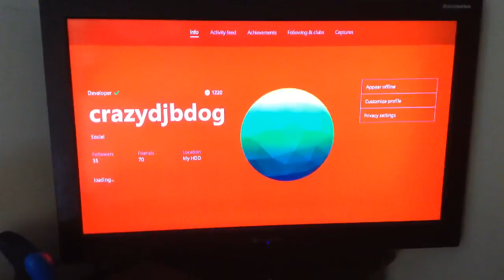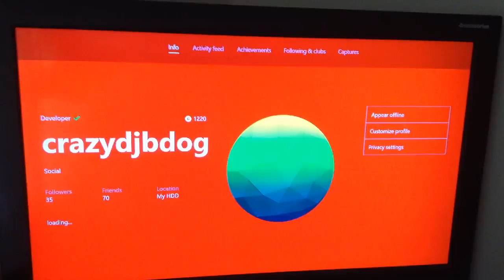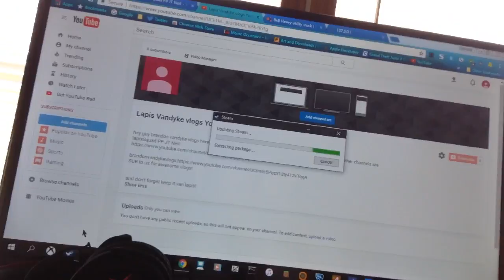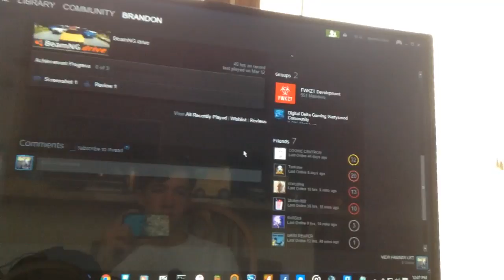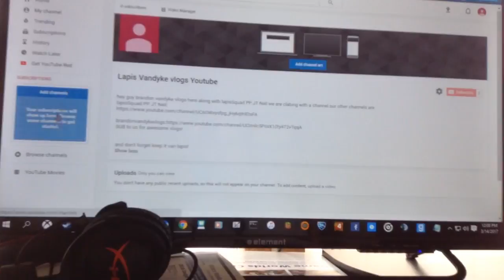The first vlog! How it's going to work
Brandon vandyke vlogs

Lapis squad pp jt Neil